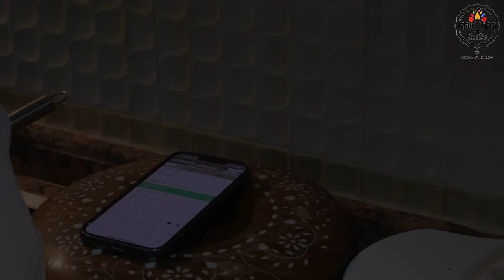Weekday Vlog | Staying calm and happy | Chicken Mandi in roasting tin |A Day in my Life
Shooting on days when my mood is dull or low, is never possible because am in no mood of taking out that camera. When am happy, i happily capture to share with you all.
Like anyone, i too have very very bad days and its not anyone's fault. Over the years i have convinced myself that its okay to be not okay sometimes or most of the times. But this affect badly on the family. When am dull, the whole house is dull and there's no smile on anyone's face.  Hence i try to keep myself calm by doing what i love to do. And this might include the most silliest task. Could be changing sheets, watering plants or even just hearing the sound of wind by opening the window. Or sometimes all i need to have some time for myself. I just need a cup of tea or coffee to power me up, sit and relax in silence.
For me fortunately, my mood brightens in a day or two with the support of my family. My husband is my greatest support and really blessed to have him.
Hope you enjoyed watching today's video.

Roasting tin
Pink Tea cup
Cutlery stand white
Egg Storage box
Kids Tiffin box
Place mat

CousCous grains

Recipe links